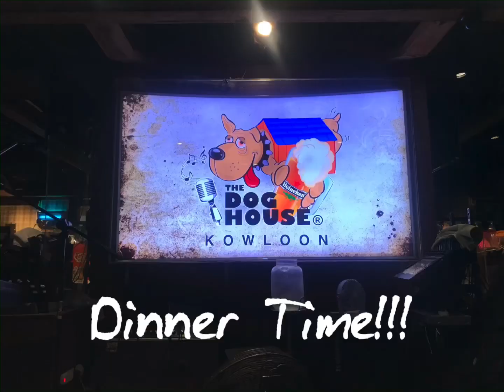Avenue of The Stars, Hong Kong